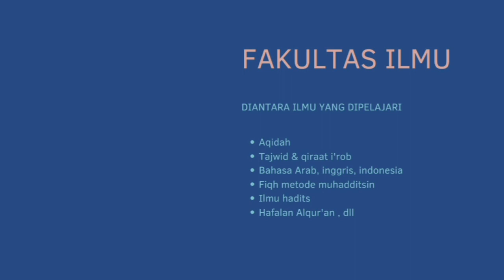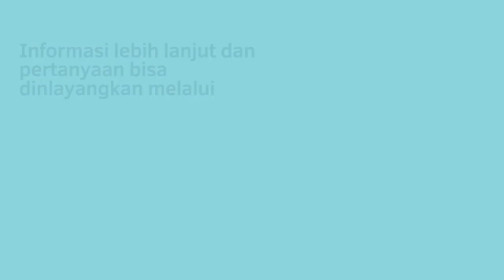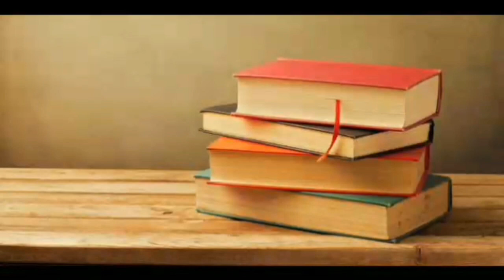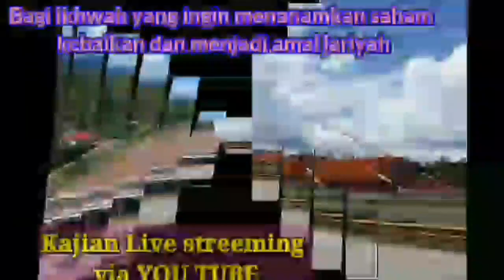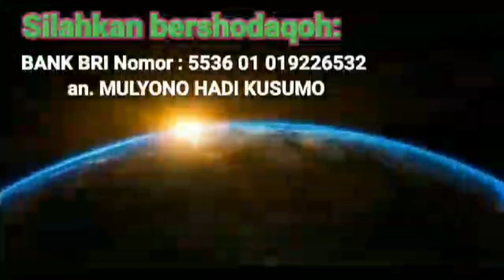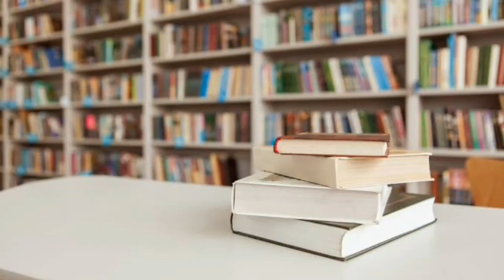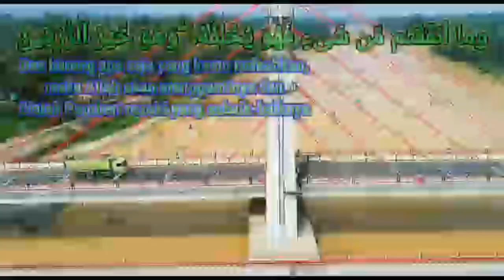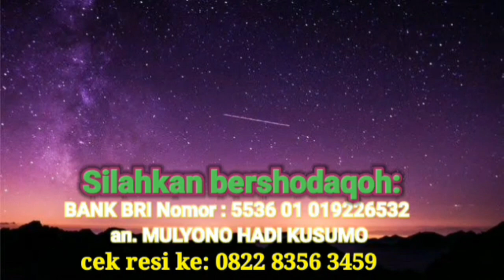Khutbah Jum'at - Ustadz Saeed Albandunji - ( Konsekuensi antara ilmu dan amal ) - sesi 1